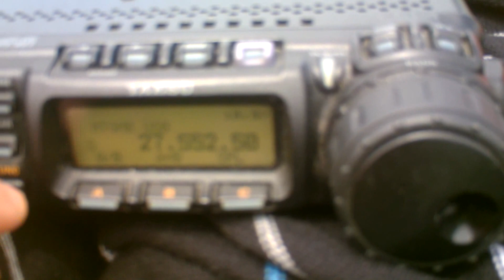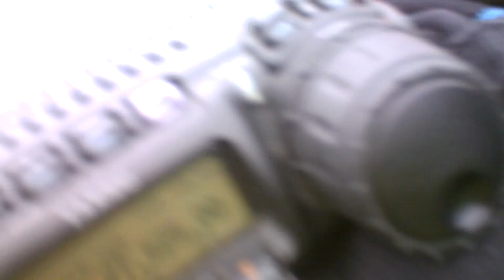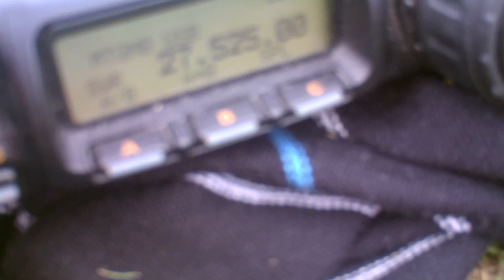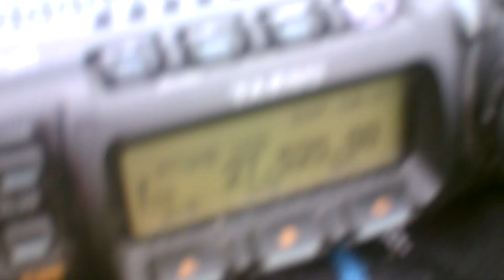14FDX/FPO154 - Plou Del Naou - Reportage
14FDX/FPO154 - Plou Del Naou - 4 Points - Reportage

Sota Tour 2013